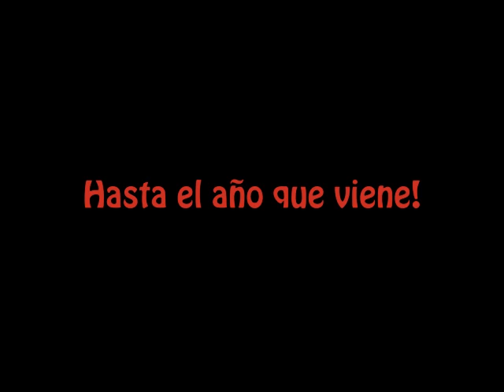BONMATI #02 Nos vamos de RUTA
VIDEO CORTESIA DE DAVID RODRIGUEZ (ANMARO S.L)